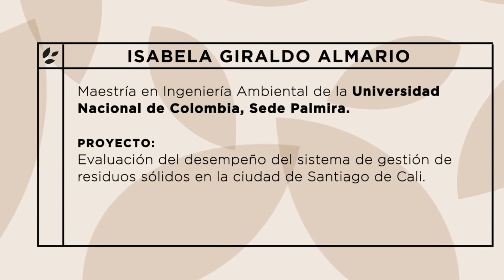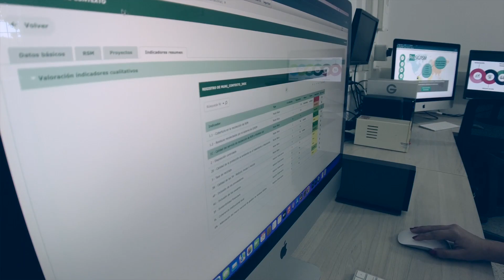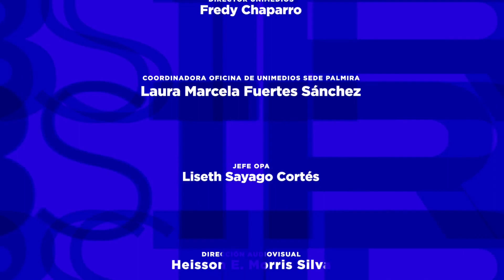Evaluación del desempeño del sistema de gestión de residuos sólidos en Cali | Abstract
En Colombia se generan más de 13 millones de toneladas de residuos sólidos municipales cada año. Aproximadamente el 30 % de esos residuos se generan en los distritos de Bogotá D.C., Medellín y Santiago de Cali.

Teniendo en cuenta que el desempeño integral del sistema de gestión de residuos sólidos municipales es vital para la subsistencia de los colombianos, la tesis de Maestría en Ingeniería Ambienta adaptó la metodología internacional Wasteaware al marco normativo y política nacional de gestión de residuos sólidos de Colombia.

Con esa herramienta la tesista evaluó el desempeño del sistema de gestión de residuos sólidos municipales de Santiago de Cali para el año 2019, encontrando que este municipio presenta un desempeño global del 91% (alto). Las principales fortalezas del sistema fueron el nivel de control en el tratamiento y disposición de los residuos, la presencia de los actores formales del sistema en la recolección de los residuos y la inclusión de los usuarios.

Las oportunidades de mejora identificadas fueron la tasa y calidad del reciclaje. Como valor agregado, se diseñó y validó el aplicativo web ProSIGRSM para que las administraciones municipales puedan evaluar el sistema del municipio, y los ciudadanos puedan conocer y hacer seguimiento a esos resultados.

La principal contribución de esta investigación es dotar a los colombianos de una herramienta que les permita generar la línea base de información y seguimiento a su sistema de gestión, con la identificación y priorización de actividades orientados a la mejora continua y disminución de brechas en cada componente de la gestión integral de residuos sólidos municipales.